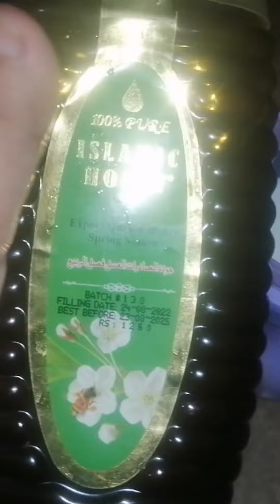dodh mein shehad mila kr peeny se kya hota hy | milk with honey benefits | family vlogs | lemon watr